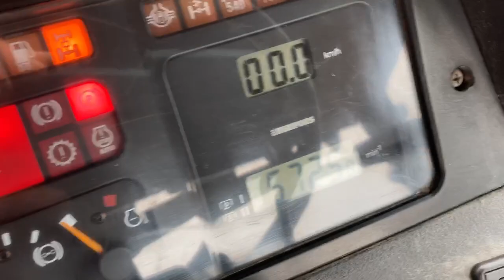Case CS 110 D&A Kidd LTD